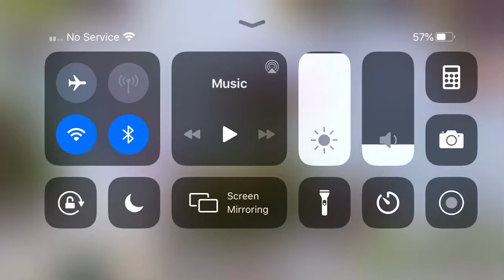I GOT SCUPS!!! [My Singing Monsters]